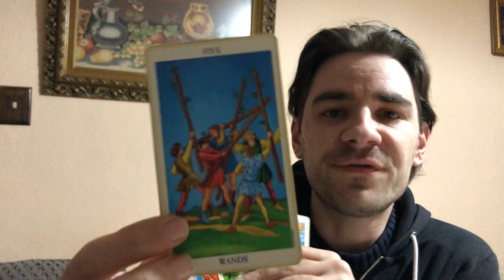ARIES * DIVINE TIMING STRIKES! KNOW WHEN TO ACT! GOD OPENS A WINDOW FOR U! Aries March 25-31 2019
ARIES *  DIVINE TIMING STRIKES! KNOW WHEN TO ACT! GOD OPENS A WINDOW FOR U! Aries March 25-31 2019 for Aries sun, moon and rising signs! MASSIVE SAVINGS starting with readings as low as $!2.00 USD with Radko!